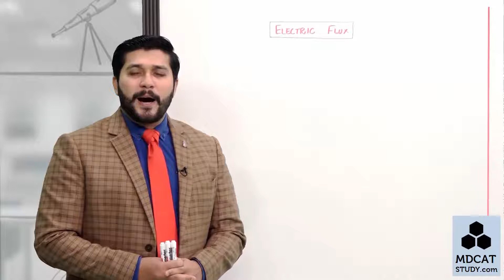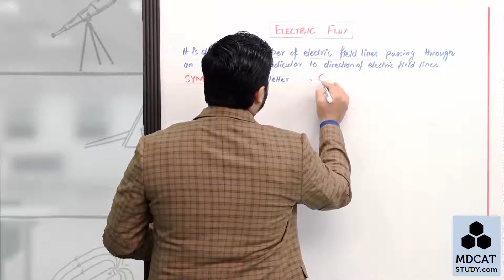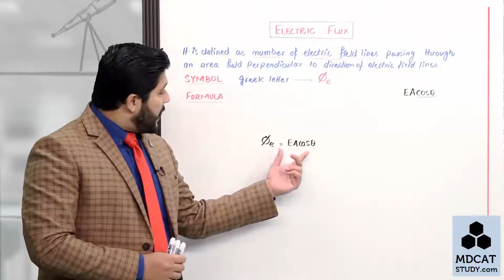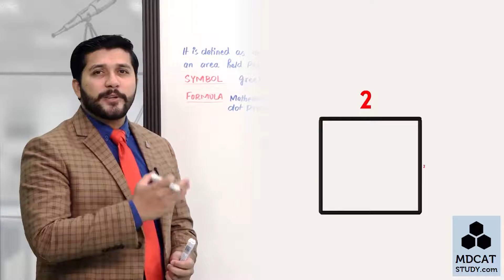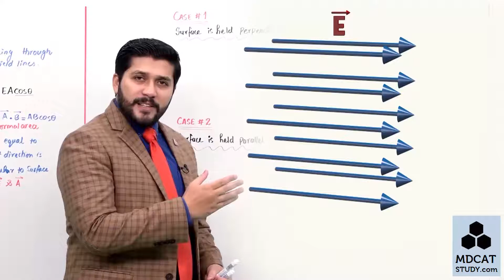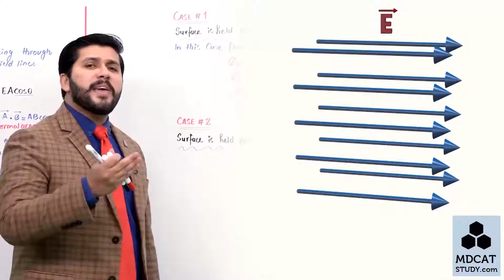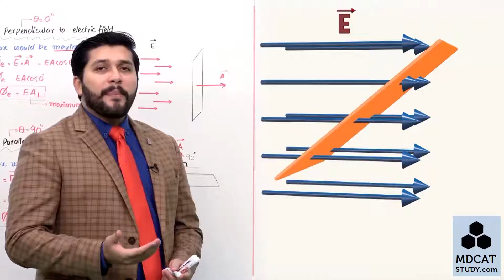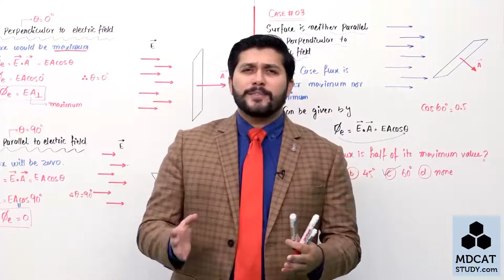electric flux by hassan fareed || electric flux class 12 by hassan fareed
Electric flux is a concept in electromagnetism that describes the flow of electric field lines through a surface. It is a measure of how many electric field lines pass through a given area. Electric flux is represented by the Greek letter Φ (phi) and is typically measured in units of volt-meters (V·m) or newton-meters squared per coulomb (N·m²/C).

Mathematically, electric flux (Φ) through a closed surface is defined as the dot product of the electric field (E) and a differential area vector (dA) at a particular point on the surface, integrated over the entire surface:

Φ = ∮ E ⋅ dA

Where:
- Φ is the electric flux.
- E is the electric field.
- dA is a differential area vector.
- The integral ∮ represents the surface integral over the closed surface.

If the electric field is uniform (meaning it has the same magnitude and direction at all points in space), the electric flux can be calculated as:

Φ = E · A

Where:
- E is the magnitude of the electric field.
- A is the area of the surface perpendicular to the electric field.

The electric flux through a closed surface is often used in Gauss's law, which is one of Maxwell's equations and relates the total electric flux through a closed surface to the total charge enclosed by that surface. This law is especially useful for calculating the electric field created by symmetric charge distributions.